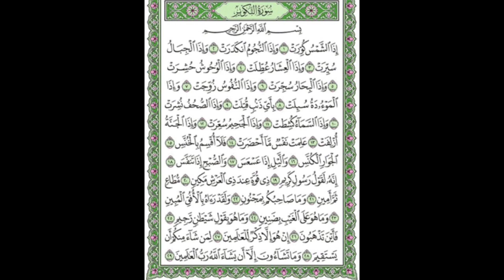Tafsiirka Quraanka Surah At-Takwir Sheikh Mohammad Abdi Umal Iyo Sheikh Abdi-Rashid Ali Sufi